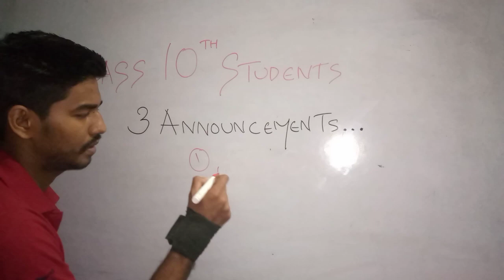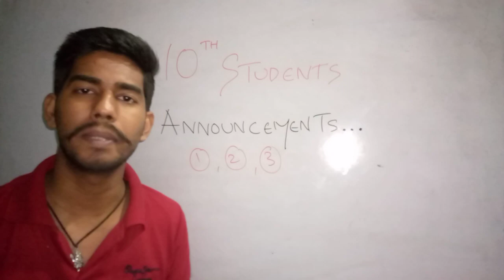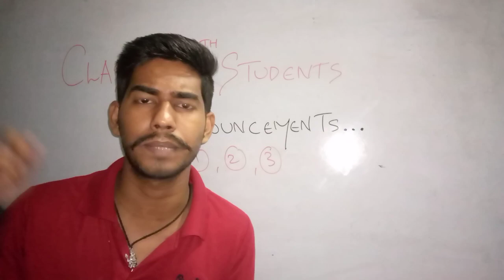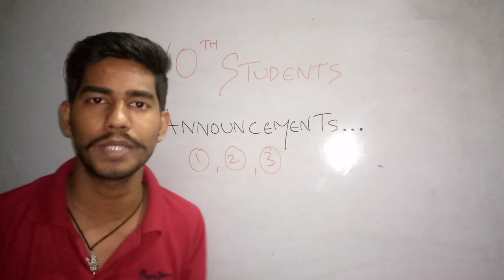IMPORTANT ANNOUNCEMENT FOR CLASS 10 CBSE BOARD STUDENTS 2022-23 || KIK FAMILY || KIKCLASSES 🥺💚